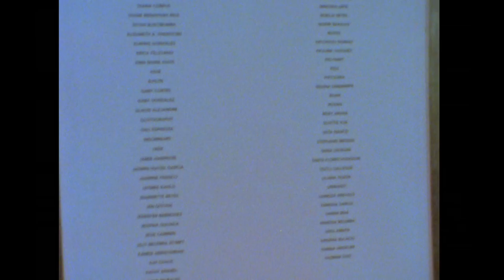Viva La Muxer 2016 (Super 8)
Viva La Muxer
Music | Art | Herstory
Saturday, March 5, 2016, 6PM - 11PM

Viva La Muxer is a celebration of International Women's Day, an art and musical festival, and a benefit event for Las Fotos Project, a photography space for teenage girls. Viva La Muxer features an all women line-up of visual artists, musicians, and spoken word performers with resource booths, food vendors, and art workshops.

Metabolic Studio
Ford
Deutsch Inc.
Office of Supervisor Hilda L. Solis
Goldstein Law Office
The Cochran Firm California
Werkartz
Guiza & Co. Real Estate
Masa of Echo Park
Office of Councilmember Gil Cedillo
Summer Art Academy Art Camp
Alston Byrd Law Firm
East LA Women’s Center
AltaMed

Friends who helped spread the word:
Telemundo 52
LA Weekly
LA TV
EnClave LA
@RayRayMoore from @ParachuteTV1, Periscope

Jack Daniels Honey
St. Moth Brewery
Sino Tequila
San Antonio Winery
Casa Mexico Tequila
Redbull
Jarritos

Delicious food and drinks by:
Checa Gourmet
Creme Caramel LA
Pupusas Paty y Fabi
Todo Verde

Live mariachi performance by: La Victoria
Jump rope performance by: Foothill Force Jump Rope Team
Contemporary dance performance by: MashUp Contemporary Dance Company
Stilt walking by: Shakti Circus

Spinning on the 1s and 2s:
Gingee
Fyahri Girie & Sistah Michelle of Queens Table Sound
Mukta & Diana of Honey Power
Solecito & Brown Bruja of Sunday Service

Zine workshop by: LA Zine Fest
Poetry on demand by: Chulas Encholadas
Painting party by: Diane Benavides Rios

Resource booths by:
California Latinas for Reproductive Justice
Girl Develop It
USNC LA for UN WOMEN
AF3IRM

Thanks again for supporting Las Fotos Project at Viva La Muxer. To support or learn more visit lasfotosproject.org

#‎vivalamuxerLFP
#‎lasfotosproject